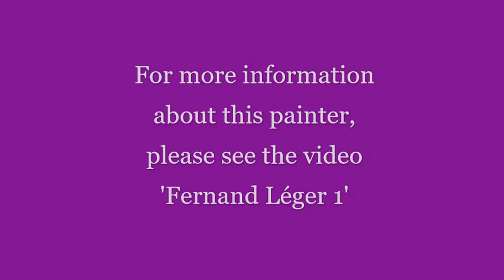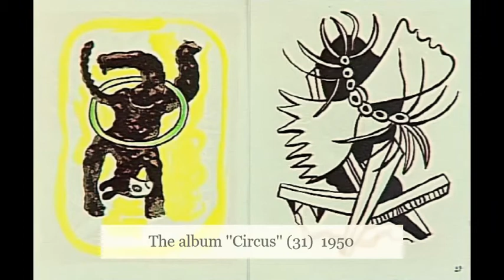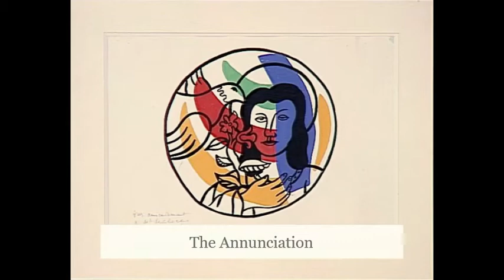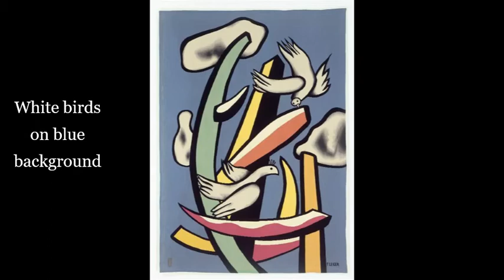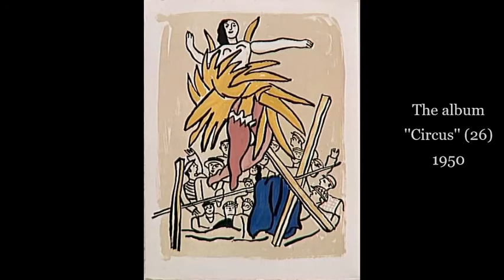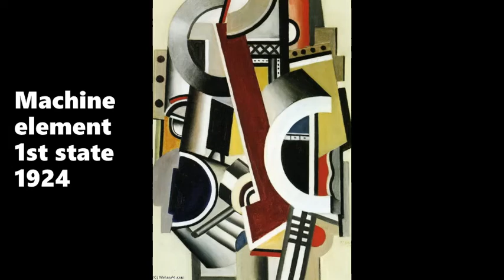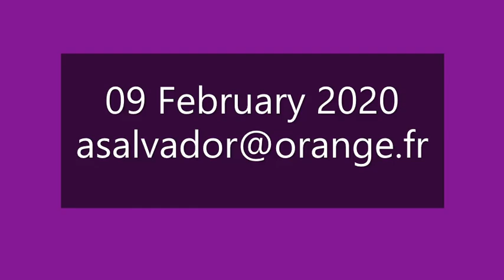Fernand Léger (2/6)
Prelude, Sarabande, Gigue & Double from BWV 997
 Drew Henderson, Guitar